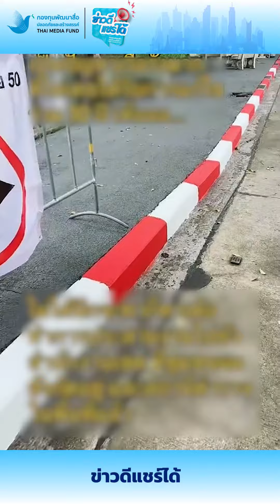ข่าวดีแชร์ได้ | ประโยชน์ของการทำเพื่อสาธารณะ คือการฝึกตน ไม่ให้เป็น “คนเห็นแก่ตัว”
“ข่าวดีแชร์ได้” แบ่งปันเรื่องราวดี ๆ ให้กับสังคม ประโยชน์ของการทำเพื่อสาธารณะ คือการฝึกตน ไม่ให้เป็น “คนเห็นแก่ตัว”

ติดตามเรื่องราวข่าวดีแชร์ได้ ได้ทาง
Facebook กองทุนพัฒนาสื่อปลอดภัยและสร้างสรรค์
Facebook สำนักข่าวไอเอ็นเอ็น